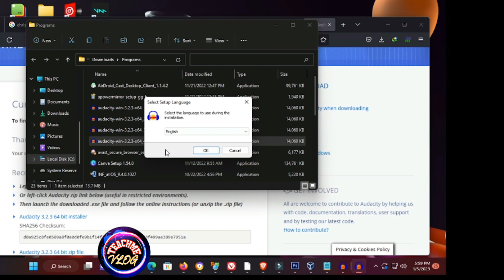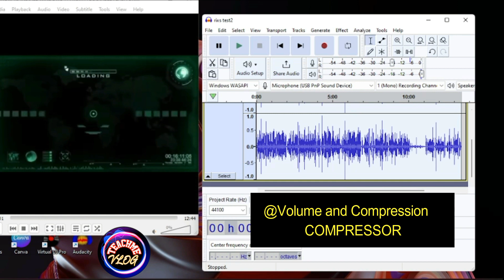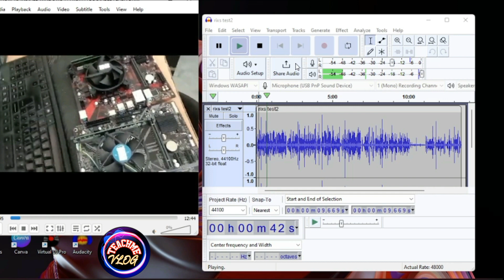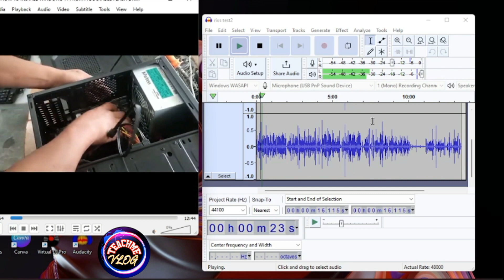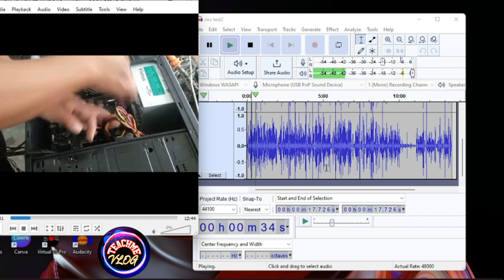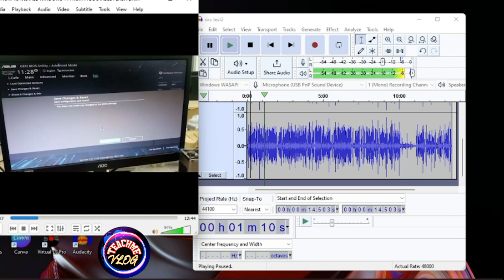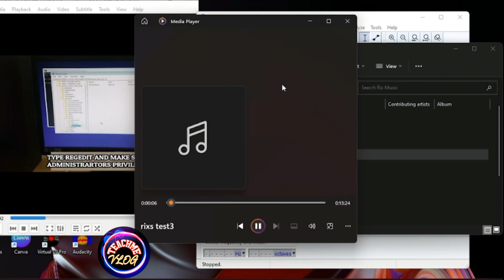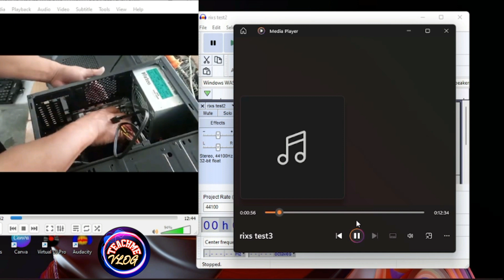PAANO MAG RECORD AT MAG EDIT NG AUDIO GAMIT ANG AUDACITY | DESKTOP/LAPTOP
How to Record & Edit Audio Using Audacity
In this step-by-step tutorial, learn How to Record & Edit Audio Using Audacity. Ang Audacity ay libre at open source at gumagana sa mga platform, kabilang ang Windows, Mac, at Linux.